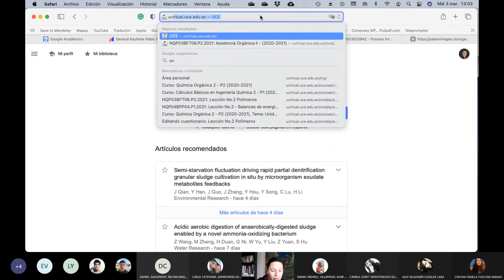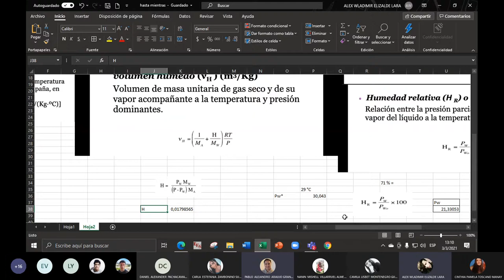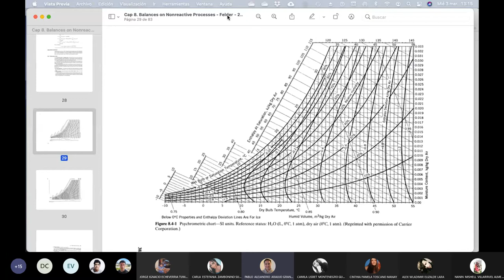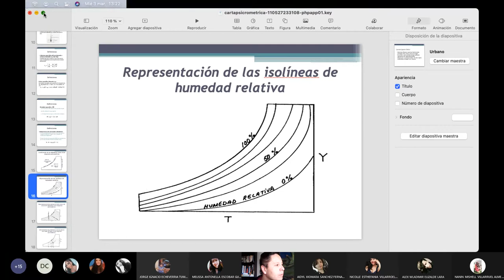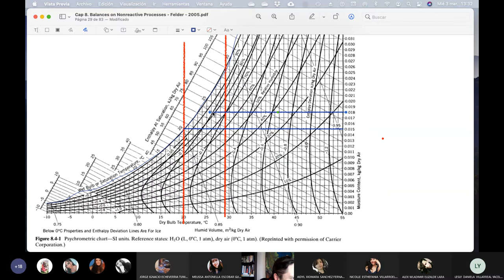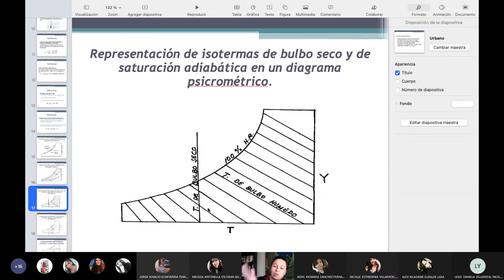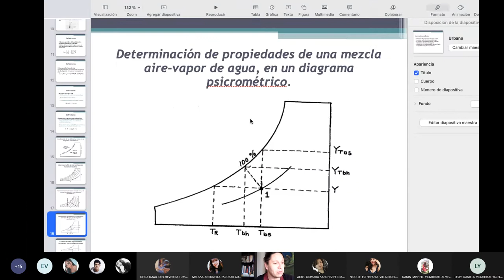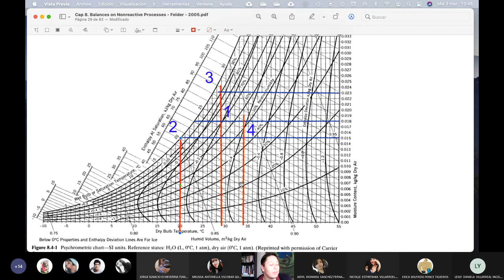03.03.2021 - Cálculos Básicos 2 - Ejercicios básicos usando la carta psicrométrica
Ya con las bases teóricas de la carta psicrométrica es posible empezar a realizar ejercicios usándola, aquí unos breves ejemplos.